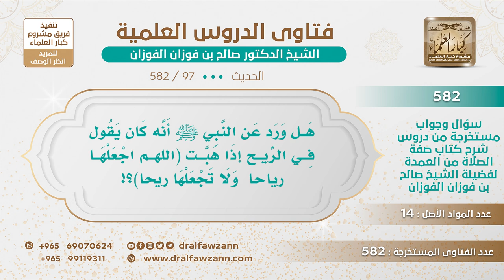[97 -582] هل ورد عن النبي ﷺ أنه كان يقول في الريح إذا هبت (اللهم اجعلها رياحاً ولا تجعلها ريحا)؟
-"السؤال: هل ورد عن النبي ﷺ أنه كان يقول في الريح إذا هبت (اللهم اجعلها رياحاً ولا تجعلها ريحا)؟!
الجَوَابُ: لم يثبت هذا الحديث لم يثبت هذا الحديث.
للاشتراك في قناة الشيخ صالح الفوزان
سؤال وجواب من شرح صفة الصلاة ( 582 ) مقطع

للاستفسار والإقتراحات والدعم
رئيس الفريق
لمشروع كبار العلماء